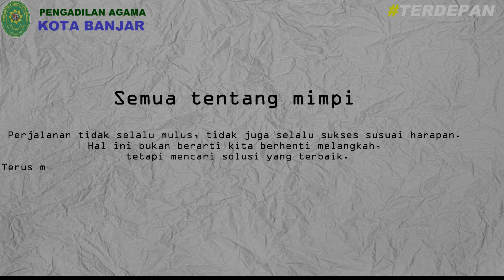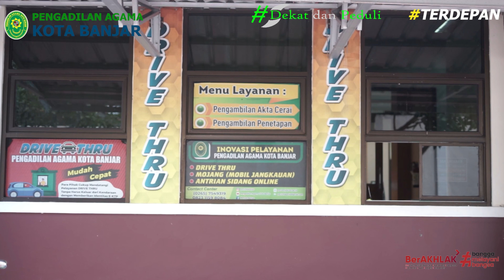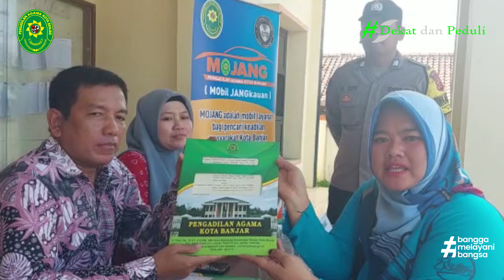Inovasi Pelayanan Publik PA Kota Banjar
Inovasi  Pelayanan Publik PA Kota Banjar tahun 2023
- MOJANG (Mobil Jangkauan)
- AC. COD (Akta Cerai Cash on Delevery)
- Drive Thru